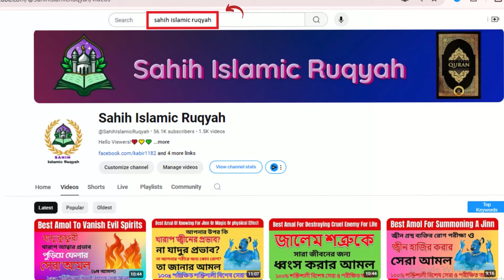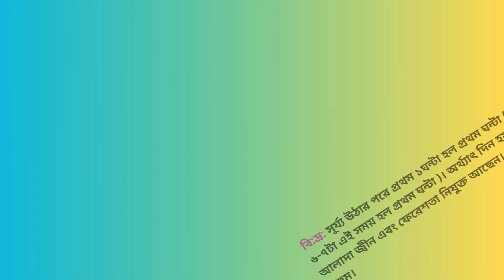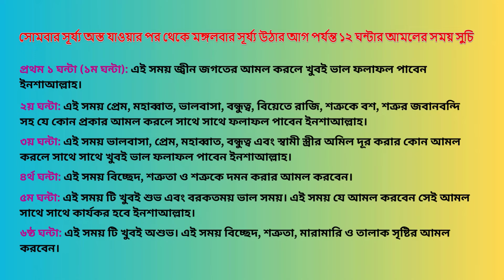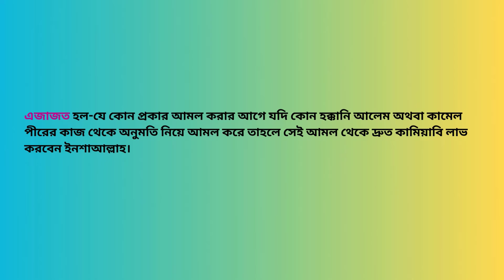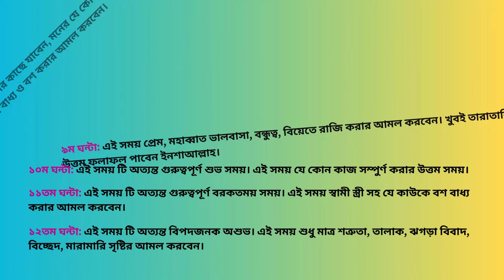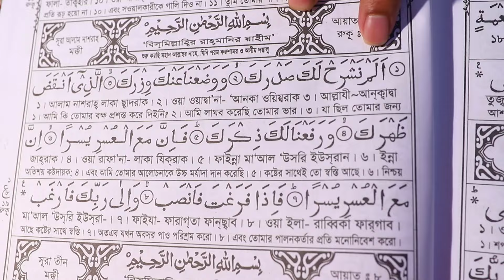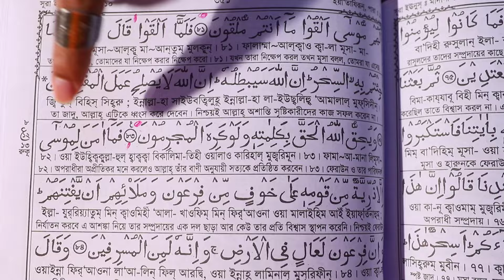Best Amol Of Persuasion In Marriage || বিয়েতে রাজি করার সেরা আমল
Today, In this video I will share with you about “Best Amol Of Persuasion In Marriage || বিয়েতে রাজি করার সেরা আমল”. So Friends, Watch this video Of “Best Amol Of Persuasion In Marriage || বিয়েতে রাজি করার সেরা আমল”.